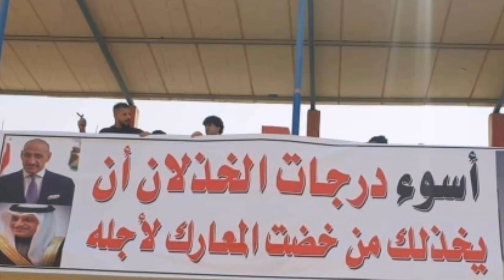أحمد ابراهيم يقاضي نادي الجوية😱قرار حكيم شاكر نحو أحمد ابراهيم😱تصريح شرار حيدر نحو قوقية😳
A._nos7
ملخص مباراة الجويه والشباب
أهداف مباراة الجويه والشباب
ملخص مباراة الجويه والجزيره دوري ابطال اسيا
اهداف مباراة الجويه والجزيره
القوة الجوية العراقية,
القوه الجويه مباشر,
القوة الجوية ونفط الوسط,
القوه الجويه والنفط,
القوة الجوية السعودية,
القوه الجويه والميناء,
القوه الجويه اليوم,
القوه الجويه مع الزوراء,
القوة الجوية في دوري ابطال اسيا,
انسحاب نادي القوه الجويه من الجزائر

 العراق وايران,
العراق أفغانستان,
العراق وايران اليوم,
العراق أوروغواي,
العراق أتلتيكو,
العراق وكمبوديا,
العراق وكمبوديا مباشر,
العراق كوميديا,
العراق كم محافظه,
العراق كمبودي